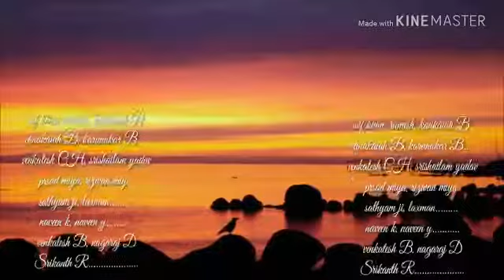Thigul Village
Thigul village Satilite View